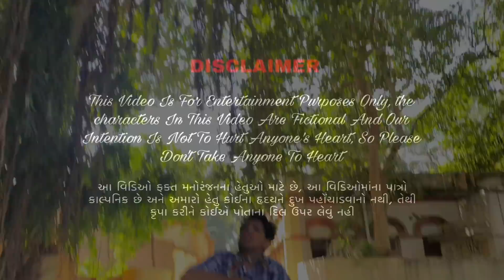ડ્રગ્સ કયાથી આવ્યો || Atik shekh || gujarati comedy || shahrukh bloch || khilkhilat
Tital :- drags kyathi aavyo

writen & directed by ;- shahrukh bloch

Artist :-
Atik shekh, Shahrukh Bloch, Salman Belim, navaz khalifa, nilu memon

Guys. from khil khilat